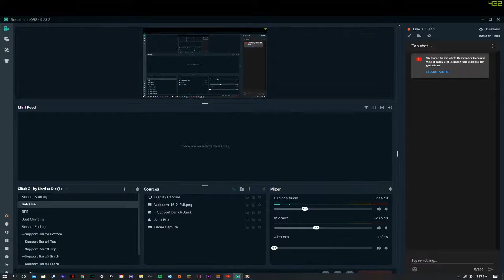albion online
come join me on albion online